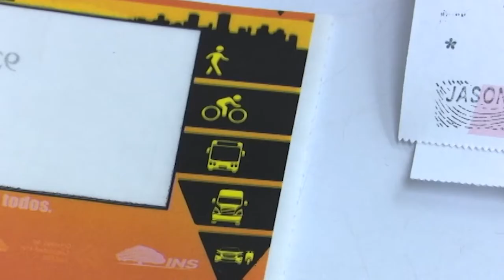Ministro de Hacienda deberá explicar a diputados metodología de cálculo del marchamo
El ministro de Hacienda Nogui Acosta deberá comparecer ante los diputados de la comisión de ingreso y gasto público para explicar la metodología de cálculo del marchamo.